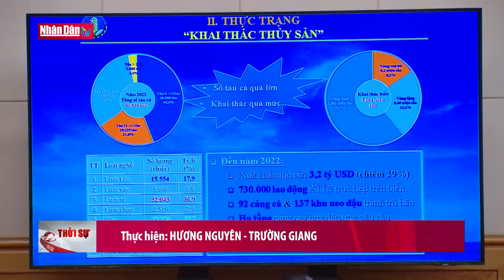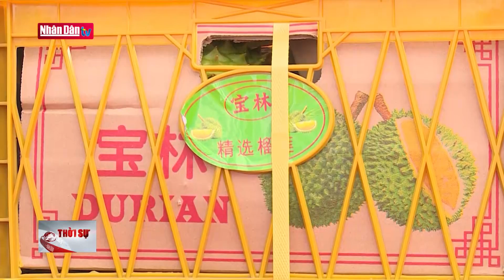Phân công thành viên Chính phủ chủ trì làm việc với các địa phương | Tin CHÍNH TRỊ, KINH TẾ & XÃ HỘI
Thủ tướng Chính phủ đã ký Quyết định số 853 về việc điều chỉnh phân công thành viên Chính phủ chủ trì làm việc với các địa phương về tình hình sản xuất kinh doanh, đầu tư xây dựng và xuất nhập khẩu trên địa bàn.
Quyết định số 853 của Chính phủ nhằm điều chỉnh phân công nhiệm vụ các thành viên Chính phủ chủ trì làm việc với các địa phương về tình hình, giải pháp thúc đẩy sản xuất kinh doanh, đầu tư công, xây dựng hạ tầng, xuất nhập khẩu, tháo gỡ các khó khăn về nhà ở xã hội, thị trường bất động sản, kỷ luật, kỷ cương hành chính và các vấn đề khác nổi lên trên địa bàn. Theo đó, Thủ tướng Phạm Minh Chính sẽ làm việc với thành phố Hà Nội, Thành phố Hồ Chí Minh và thành phố Cần Thơ.
Phó Thủ tướng Chính phủ Lê Minh Khái được phân công làm việc với tỉnh Bình Phước và Tây Ninh.
Tỉnh Bà Rịa - Vũng Tàu và Long An sẽ do Phó Thủ tướng Chính phủ Trần Hồng Hà đảm trách.
Phó Thủ tướng Chính phủ Trần Lưu Quang được phân công làm việc với thành phố Hải Phòng, tỉnh Hải Dương và tỉnh Quảng Ninh.
Bộ trưởng Bộ Quốc phòng Phan Văn Giang được phân công làm việc với tỉnh Thái Nguyên và Hà Tĩnh.
Bộ trưởng Bộ Công an Tô Lâm được phân công làm việc với tỉnh Hưng Yên, thành phố Đà Nẵng. Về thời gian thực hiện nhiệm vụ, Quyết định nêu rõ, các thành viên Chính phủ chủ động xây dựng kế hoạch công tác để tiếp tục đôn đốc, làm việc với các địa phương hàng tháng (trong khoảng từ ngày 10 đến ngày 20), báo cáo Thủ tướng Chính phủ, đồng thời gửi Bộ Kế hoạch và Đầu tư về nội dung, kết quả làm việc.